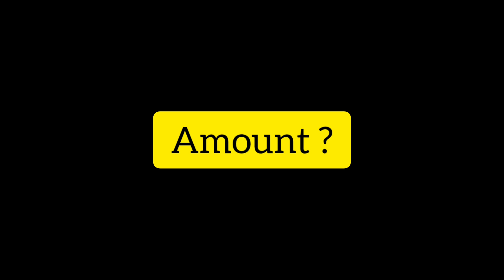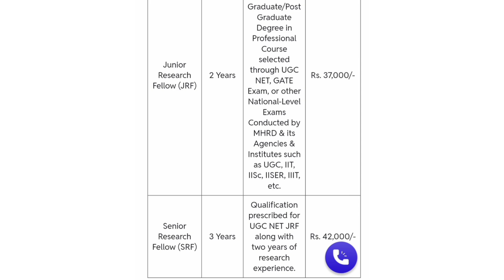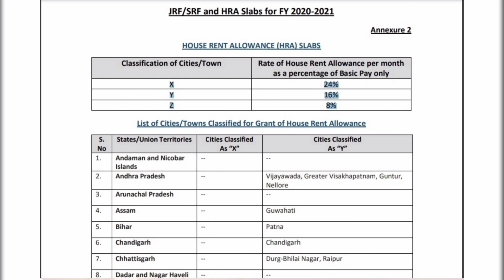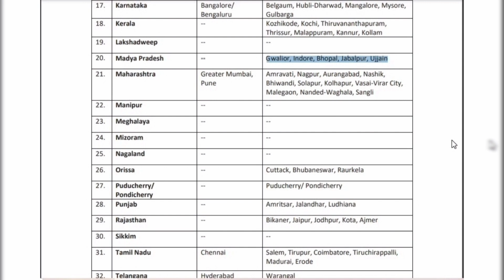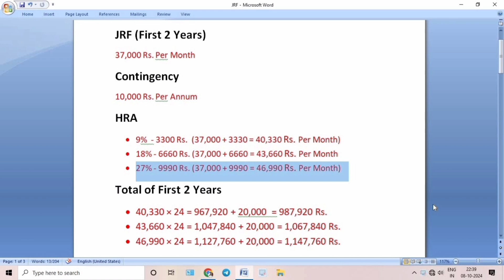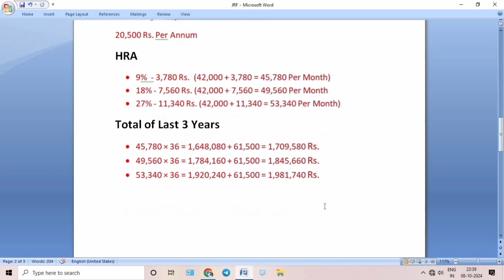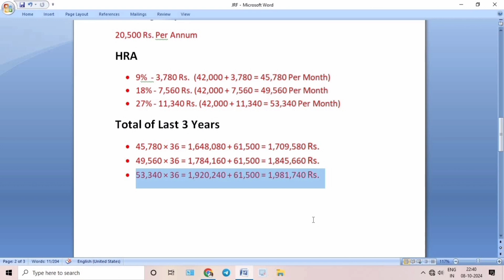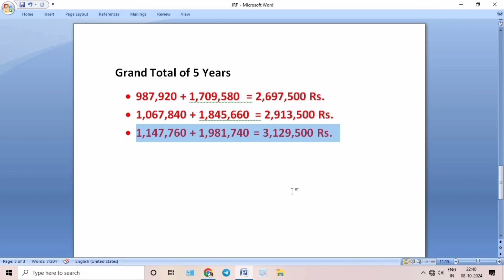Crack JRF, Get Rs. 50K/month for PhD: Fellowship Ammount, HRA & Contingency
In today's video I have told you how much money do you get in the entire 5 years of PHD after qualifying JRF?
we have calculated every small thing and seen how much money you will get per month?
Get detailed information on the stipend and benefits for Junior Research Fellowship (JRF) qualified PhD students in India.

In this video, we cover:

- JRF stipend amount and structure
- Benefits of JRF fellowship for PhD research
- HRA (House Rent Allowance)
- Contingency
- UGC NET JRF PhD stipend details

This video is helpful for:

- UGC NET aspirants
- JRF qualified candidates
- PhD students
- Research scholars
- Academic enthusiasts

Agar aap Ph.D. Assistant Professor, Ugc Net Jrf Se related Content dekhna chahte hain agar aap Hindi Literature or Paper 1 ko mere banaye hue notes se padhna chahte hain to aap mere channel "JRF With Sujal"  ko Subscribe kar skte hain.

Your Sujal Jaiswal
B.sc. (CS), M.A. (Hindi Literature), Net(3), JRF